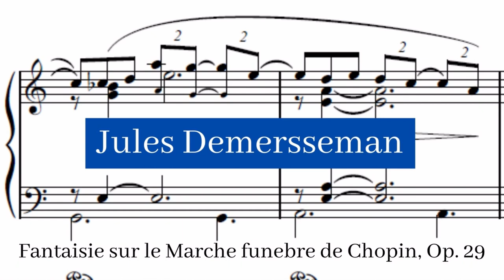Jules Demersseman - Fantaisie sur le Marche funebre de Chopin, Op. 29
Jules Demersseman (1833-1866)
Fantaisie sur le Marche funebre de Chopin, Op. 29, is a piece for solo flute and piano by Jules Demersseman, based on the third movement of the Piano Sonata no. 2, Op. 35, by Frédéric Chopin. It appeared in print in 1863 or before.

Fantaisie sur le Marche funebre de Chopin, Op. 29 composed by Jules Demersseman by Paolo Dalmoro and used under a Creative Commons Public Domain License